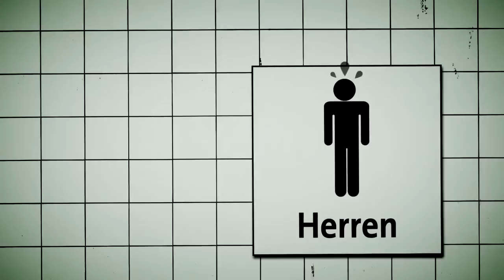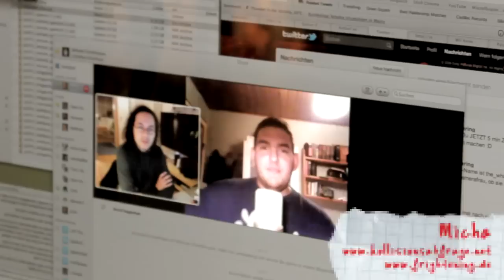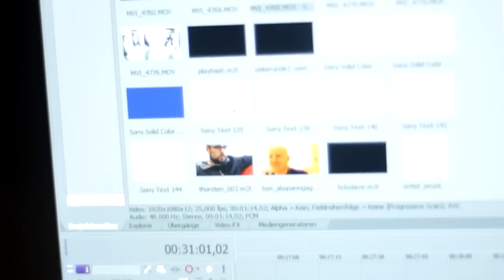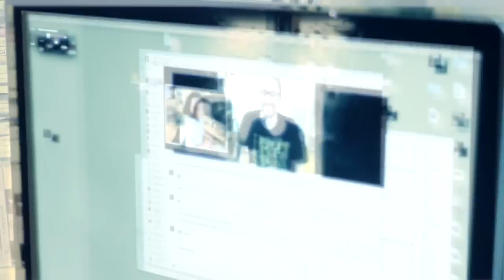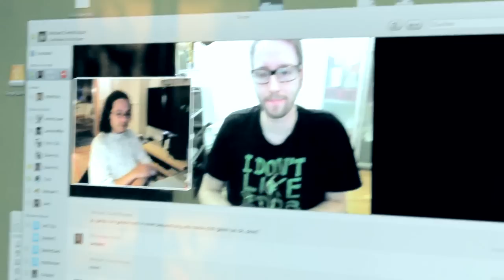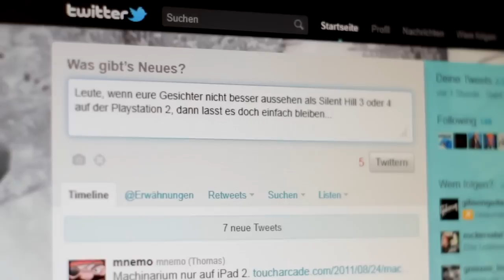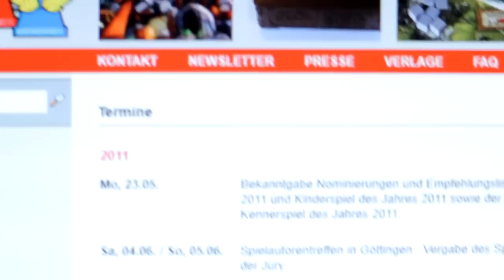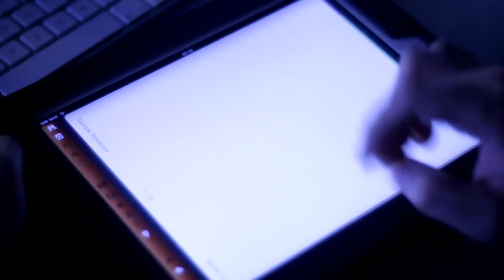Mehrspieler 09 - Gamescom 2011, der große Bloggertreff und unser erster Geburtstag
Ein Jahr Mehrspieler und wir kehren dorthin zurück, wo alles angefangen hat - auf der Gamescom in Köln. Um mal was anderes zu machen , haben wir uns auf die Metaebene begeben und befreundete Blogger eingeladen um über die Mega-Spielemesse zu berichten.

Themen in dieser Ausgabe sind u.a.:
Deux Ex 3: Human Revolution, Tiny & Big, Battlefield 3, Metro: Last Night, Silent Hill: Downpour, Dragon`s Dogma, Dark Souls, Skyrim, Halo: Combat Evolved Anniversary, PSVITA, Nintendo 3DS, Rayman Origins, Leedmees, FIFA 12, Pro Evolution Soccer 2012, Kinect Star Wars, Need for Speed: The Run, Uncharted 3, Gears of War 3, Zelda: Skyward Sword, Rhythm Paradise, Orcs must die, Lollipop Chainsaw, Pokemon, Final Fantasy XIII-2, Metal Gear Solid 3D, Metal Gear Solid: Rising, Starfox 64 3D, Guild Wars 2, Rage, Trine 2, Kirby: Return to Dreamland, Mass Effect 3, Virtua Tennis 4, und andere Titel am Rande erwähnt ...